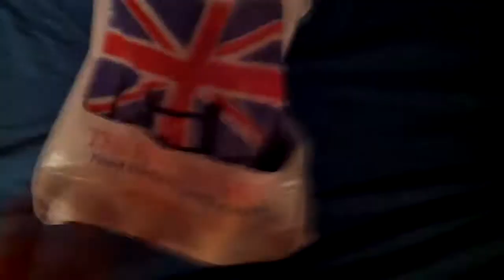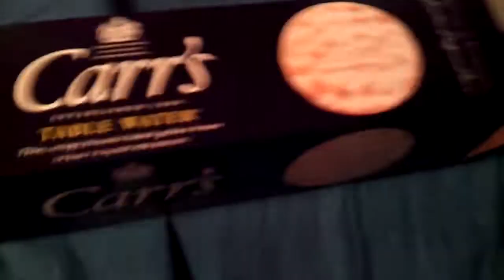English Shop (100 Days Wasted: Day 18)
I bought expired cake icing and had a party in my bed. Forever alone.